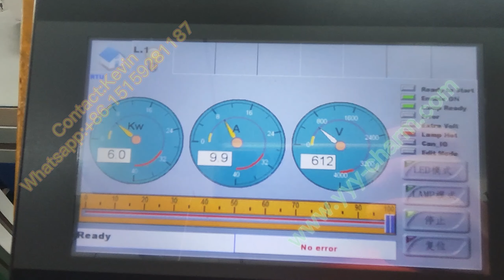Intelligent Standby Mercury UV Curing Lamp Power Ballast Manufacturers